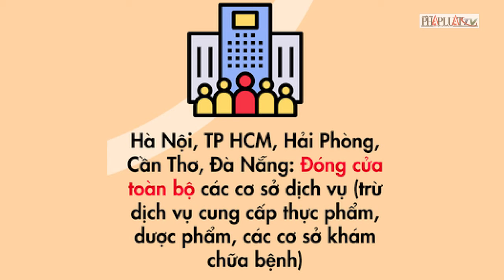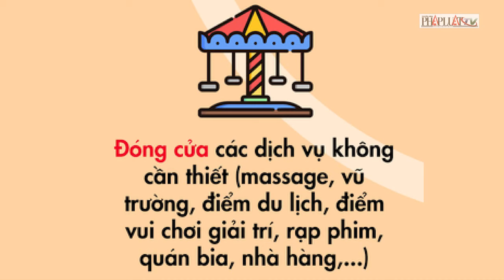Chống đại dịch COVID-19: Những gì phải làm hôm nay - PLO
Ngày 27-3, Thủ tướng Nguyễn Xuân Phúc ký ban hành Chỉ thị số 15 về việc quyết liệt thực hiện đợt cao điểm phòng, chống dịch COVID-19.